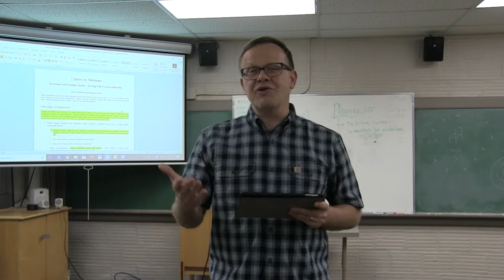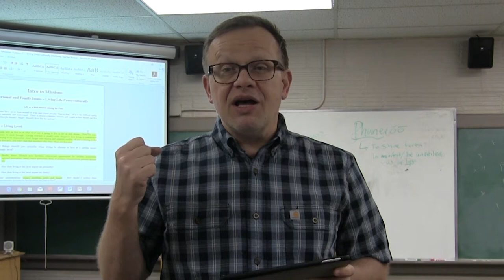God Says Your Troubles Are Small?!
The Bible says that your troubles are small and that you actually need them in order to produce a greater glory in your life!  Steve goes through 2 Corinthians 4:17-18 to emphasize this truth.